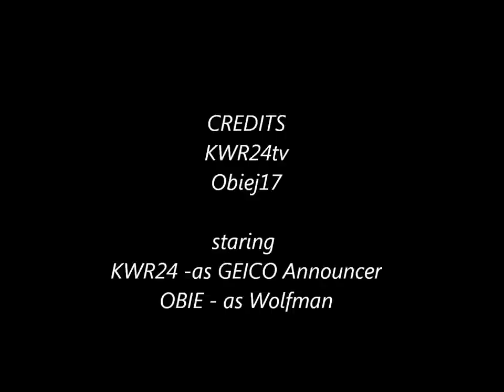2011 GEICO Commercial WOLFMAN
KWR24tv and Obiej17 team up to make a Geico commercial parody hope you like it. save 15 % or more on your car insurance Geico ...